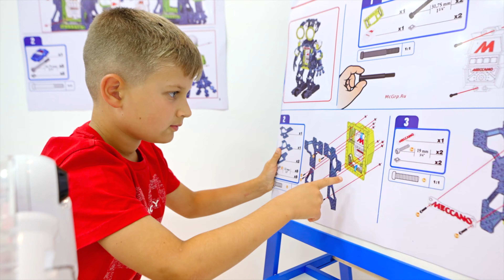ディアナとロマは未来の職業について学びます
ディアナとロマは色ボタンを押し、未来に行きます。そして、職業を学びます。違う職業を持った子供達の知り合いが知識と意識を深め、ロールプレイングの動機を増加させます。ディアナとロマはペット服デザイナー、ロボット研究家、宇宙ガイド、新環境建築家、生物学者、ブロガー、3D模型製作者、プログラマーそして、清掃婦が何かを見せてくれます・。